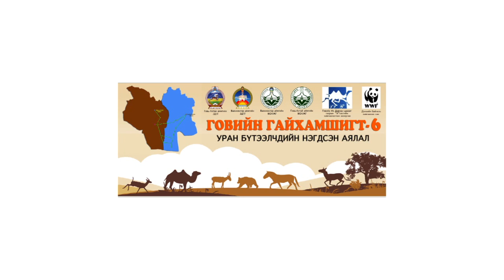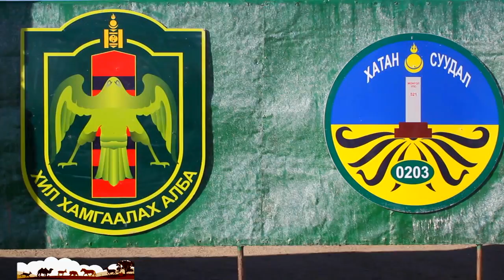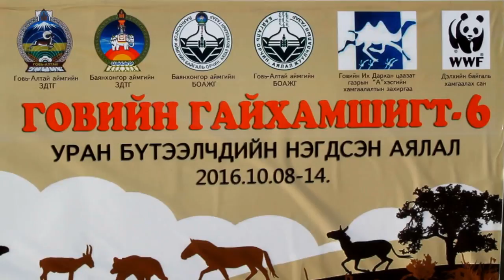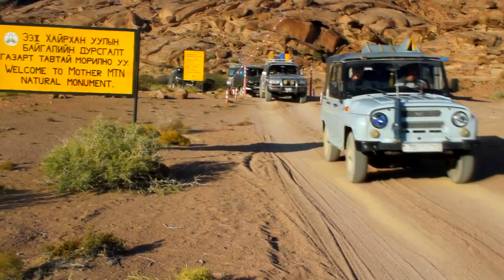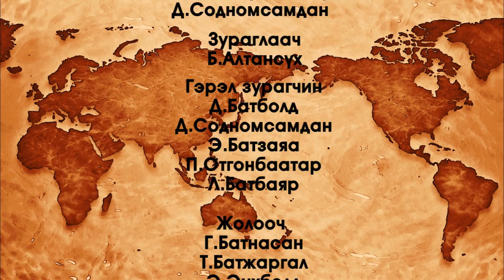Говийн гайхамшигт-6 аялал 2